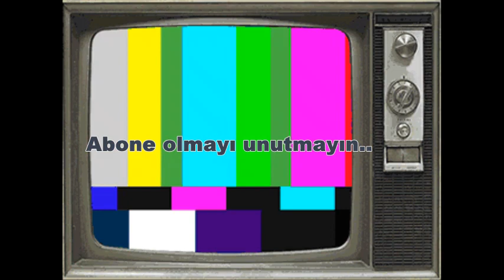Melisa çayı nasıl demlenir ?